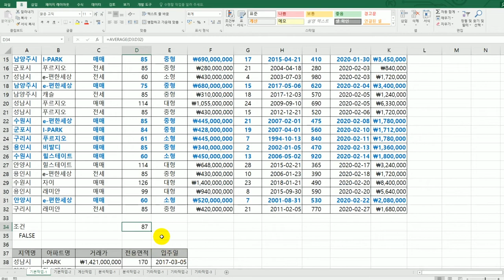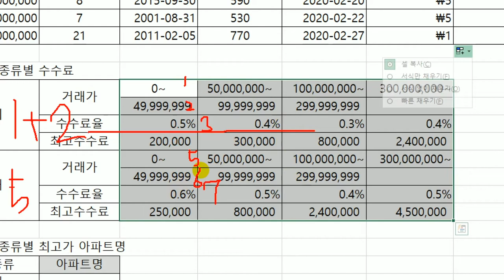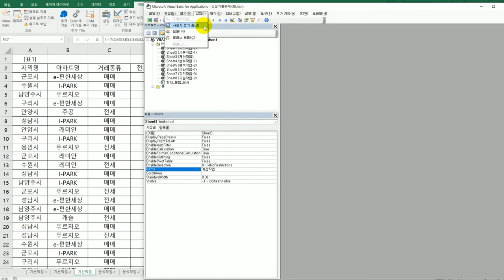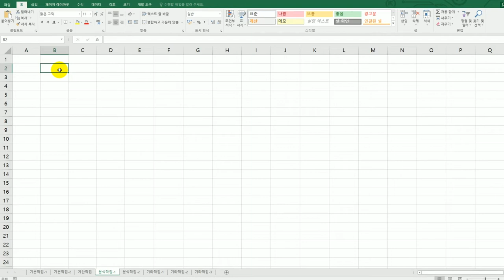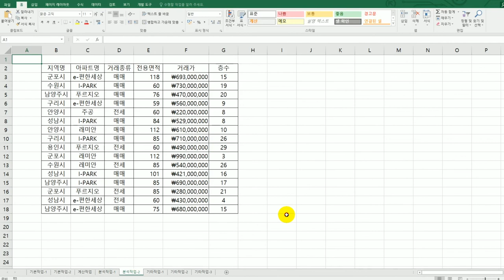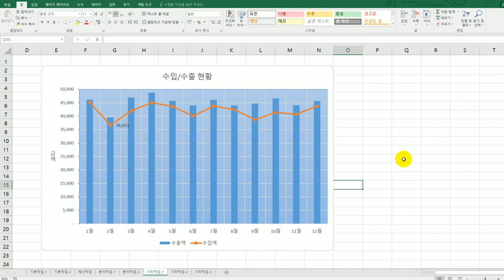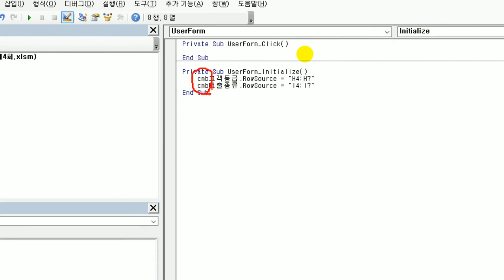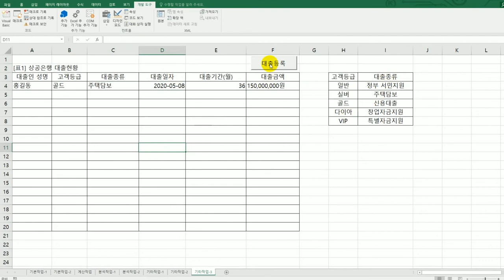[컴활1급실기] 상시 시험 문제 8회(엑셀)